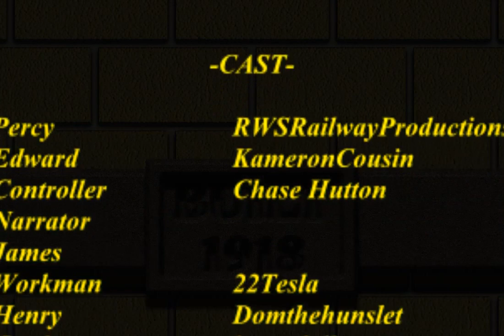Tales From the Scrap Siding: Undead Shed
The shed. A place where engines are meant to rest so they can wake up the next morning. But on a railway far far away. one shed became a place where engines would sleep... and never awaken.

SUPER big thanks to RWSRailwayprod on Twitter for getting his lines to me despite being VERY busy with moving to a new country. And big thanks to the other voice actors who gave their lines to this production.